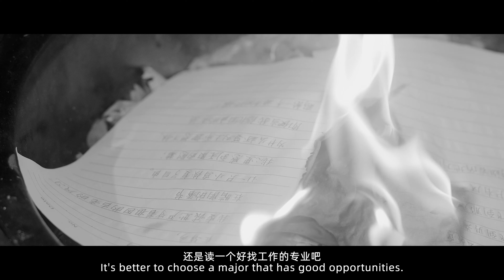The Master said :"Without learning The Book of Songs,you will not be ft to converse with."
Etiquette norms are all contained in poetry, so not reading poetry will overlook etiquette norms.